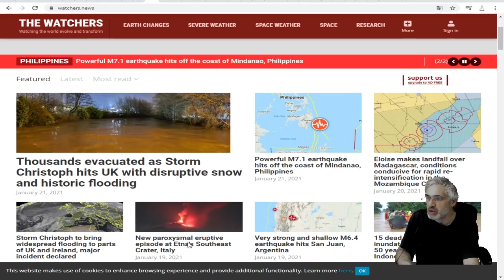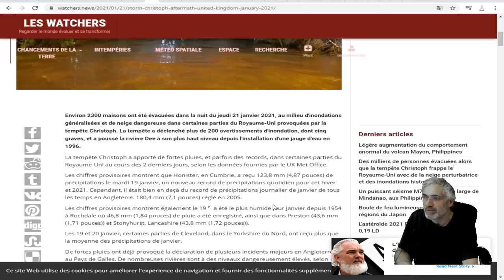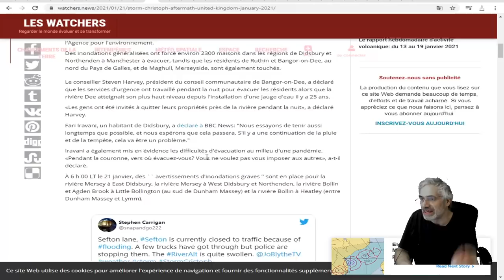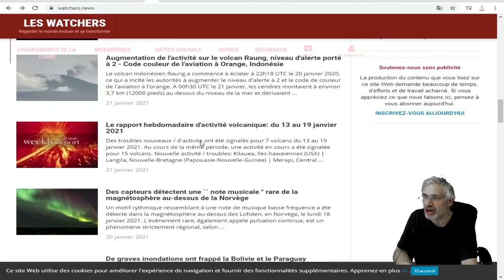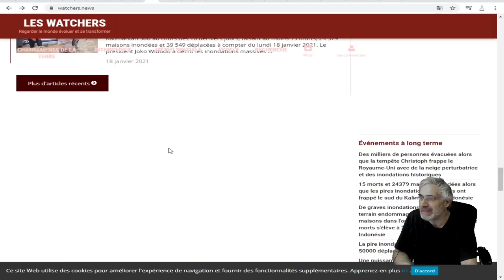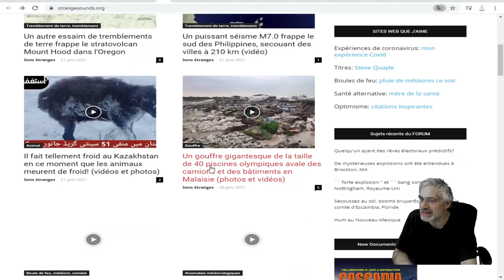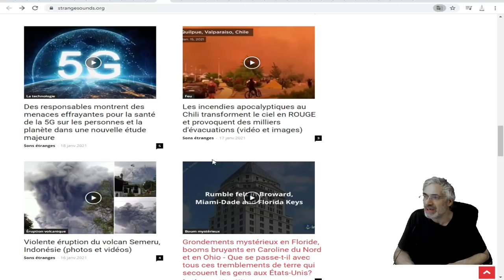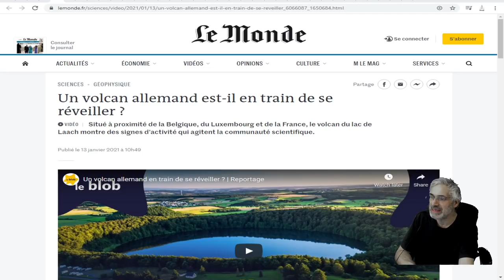QUE SE PASSE T'IL EN CE DÉBUT D'ANNÉE 2021;SÉISME DE 7.1;TEMPÊTE CHRISTOPH;INONDATIONS;GÈLE;VOLCAN;